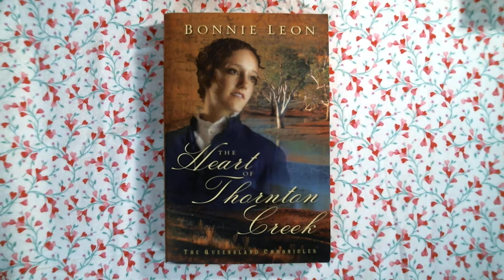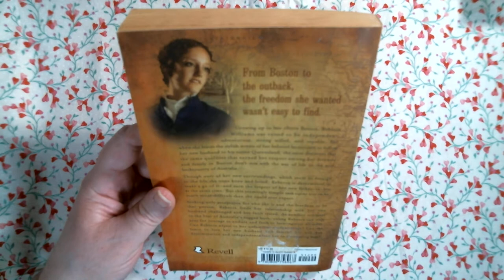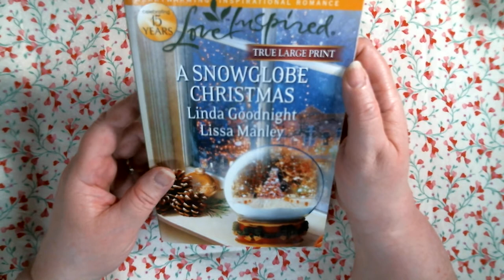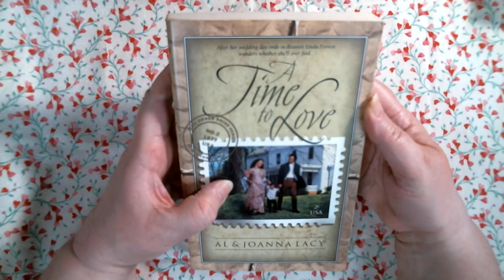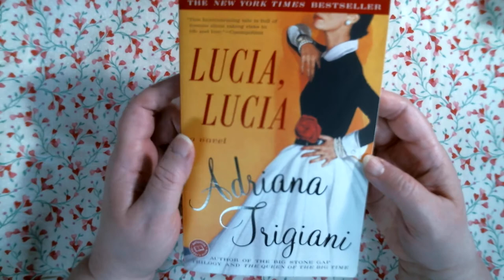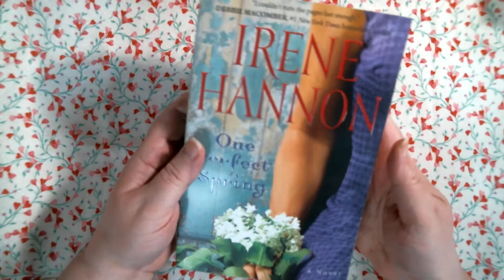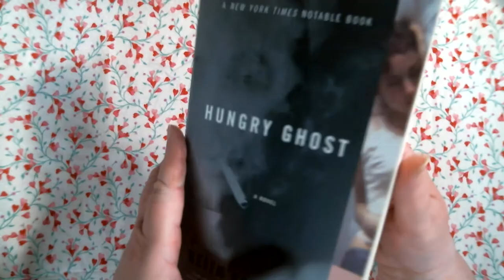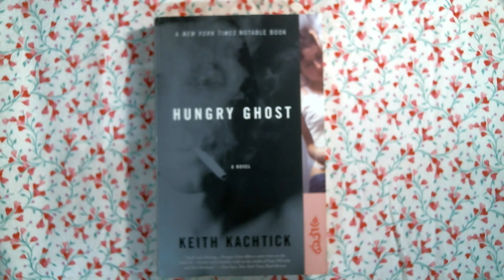(Gone) Romance Books Lot 16 For Sale 2.50 each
Hello my name is Tammy and I sell used books. I am also a reasource place in case you read with a tech gadget and want to look up any book I show to sell. The books I post are only available from my store for a month from within the month I post videos of them for. These Romance books are $2.50 each not including shipping. If you purchase from me online I  post as a special order in my Etsy store. I also ship media mail in the United States only. I also have a  Facebook page under Mindasbookstoreandmore.

1. Hungry Ghost by Keith Kachtick
(Softback)
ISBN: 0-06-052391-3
2003

2. Second Opinion by Hannah Alexander
(Softback)
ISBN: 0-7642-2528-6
2002

3. A Worthy Pursuit by Karen Witemeyer
(Softback)
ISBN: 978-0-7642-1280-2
2015

4. Lucia, Lucia by Adriana Trigiani
(Softback)
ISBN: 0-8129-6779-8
2003

5. One Perfect Spring by Irene Hannon
(Softback)
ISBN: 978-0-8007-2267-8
2014

6. Just Above a Whisper by Lori Wick
(Softback)
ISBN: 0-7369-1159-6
2005

7. A Time to Love by Al & Joanna Lacy
(Softback)
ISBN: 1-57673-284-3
1998

8. A Snowglobe Christmas by Linda Goodnight and Lissa Manley
(Softback)
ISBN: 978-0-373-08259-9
2012

9. Ain't No River by Sharon Ewell Foster
(Softback)
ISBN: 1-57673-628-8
2001

10. The Heart Of Thornton Creek by Bonnie Leon
(Softback)
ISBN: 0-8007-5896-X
2005